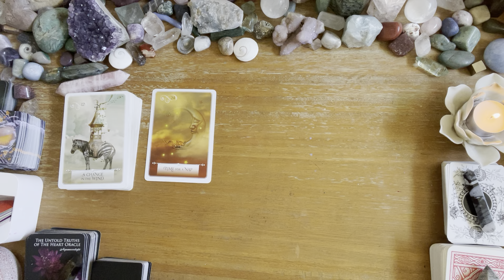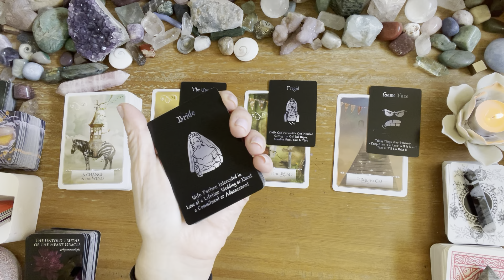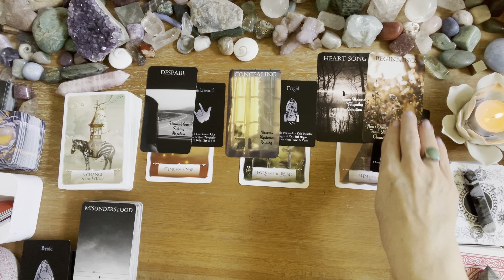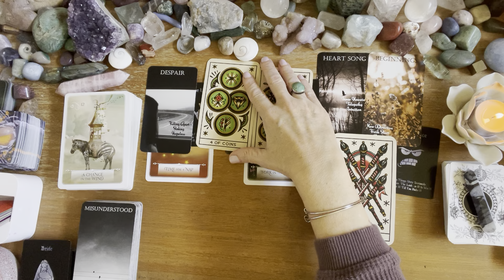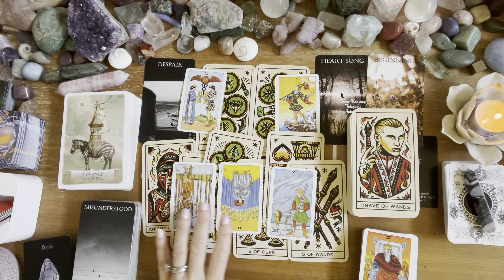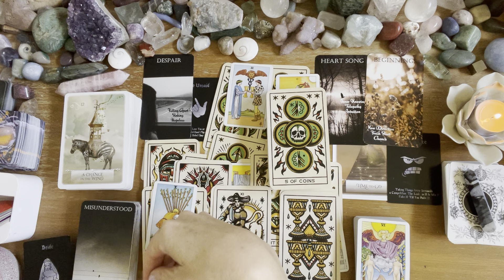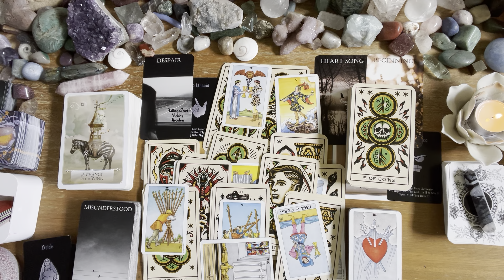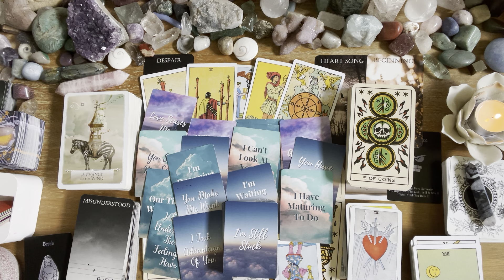Pisces💖💖 they made the choice to look within… change is coming 💖💖